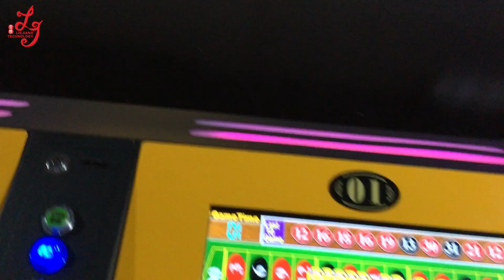Cheap Price Roulette Games Machines 12 Players Touch Screen Original Factory Price For Sale